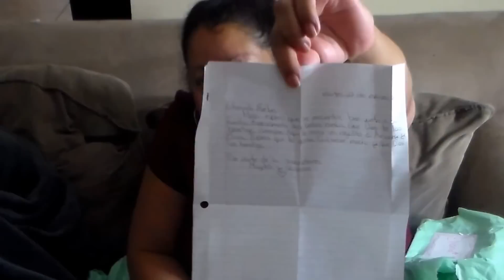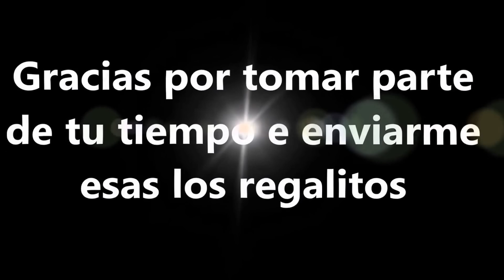Regalo de una Suscriptora (Magdali Pichardo)